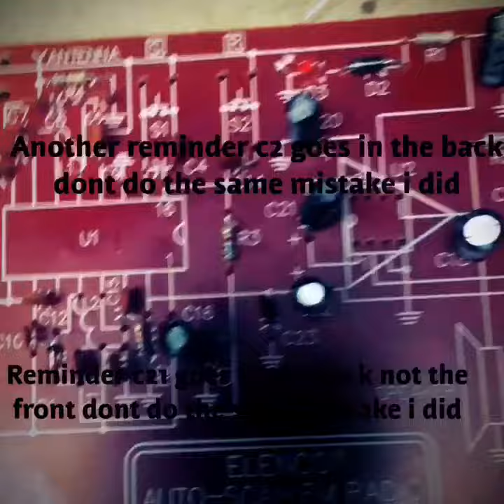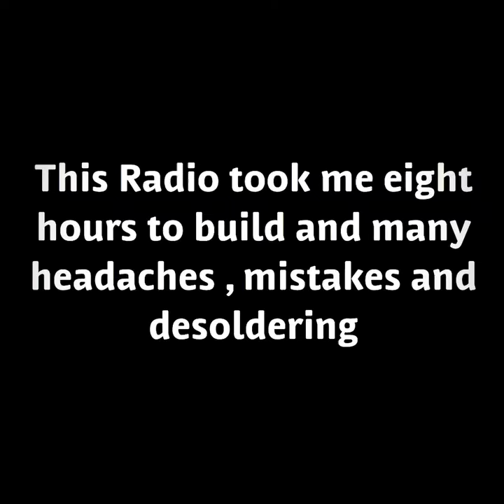soldering a fm radio